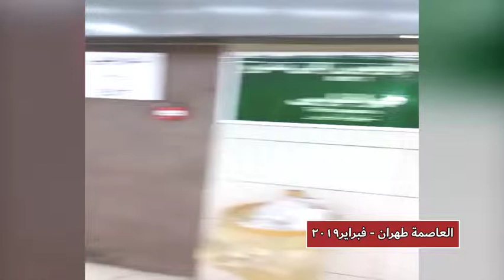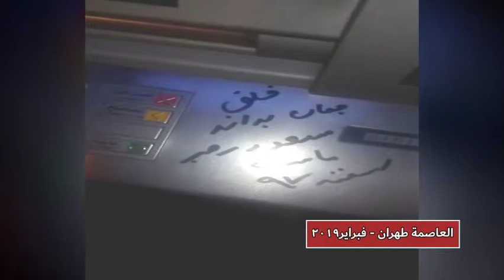إیران كتابة شعارات على الجدران وتوزيع منشورات في مدن طهران ولردغان وخرم آباد و – فبرایر 2019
كتابة شعارعلى الجدران في مختلف أماكن طهران «الموت لخامنئي - التحية لرجوي» و«لتعلم شعوب العالم أن مسعود هوقائدنا».
كتابة شعارات على الجدران بمدينة لردغان :«الموت لخامنئي – الموت للدكتاتور»
كما كتب أعضاء معاقل الانتفاضة شعارعلى الجدران في مدن خرم آباد ولاهيجان وأنديمشك « إيران ..مريم رجوي».
وفي الإطار ذاته كتب أعضاء معاقل الانتفاضة شعارعلى الجدران في مدن أصفهان وقزوين وزنجان «الموت لخامنئي والتحية لرجوي».